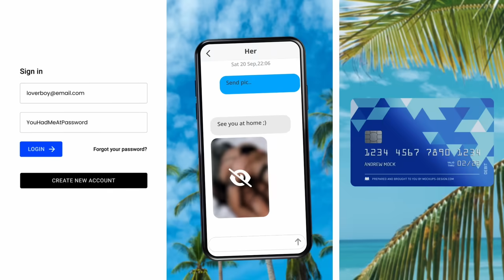7.15【 美國避過一場浩劫！】一旦特朗普不幸遇害，美國必然陷入分裂，北約隨即瓦解，中俄將發動第三次世界大戰侵略歐洲亞洲？@三大主持聯合廣播：袁弓夷、Johnny Fok、Tony Choi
7.15【 美國避過一場浩劫！】一旦特朗普不幸遇害，美國必然陷入分裂，北約隨即瓦解，中俄將發動第三次世界大戰侵略歐洲亞洲？@三大主持聯合廣播：袁弓夷、Johnny Fok、Tony Choi